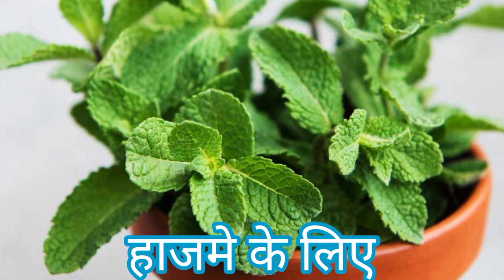पुदीने के 7 चमत्कारी गुण।। Benefits Of Mint Leaves you should now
पुदीने के 7 चमत्कारी गुण।। Benefits Of Mint Leaves you should Know#mrbudhimanvlogs#mintlassi

पुदीने के १० चमत्कारी गुण,
benefits of mint leaves,
पुदीने के फायदे,
mint leaves benefits,
health benefits of mint leaves,
mint leaves,
mint leaves top 10 benefits,
mint leaves top 5 benefits,
benefits of mint,mint benefits,
mint leaves ke fayde,
health benefits of mint,
mint leaves health tips,
mint leaves water benefits,
pudina benefits,
पुदीने के 5 चमत्कारी गुण,
पुदीने के 10 चमत्कारी गुण,
mint leaves uses,
mint leaves health benefits,
पुदीना के फायदे,